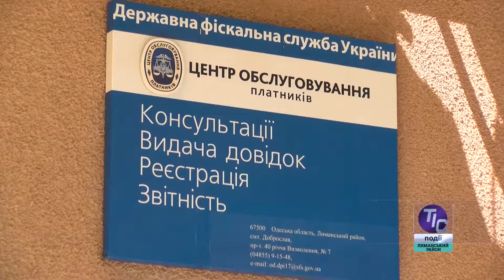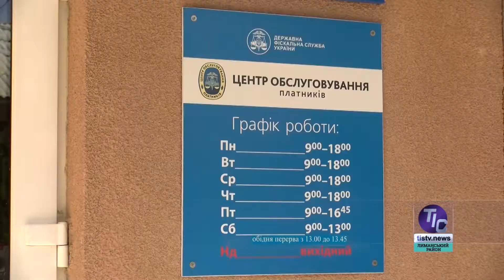Про зміни у системі сплати податків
У системі сплати податків та зборів до державного та місцевого бюджетів відбулися певні зміни. Які саме, розповів начальник Лиманської об’єднаної державної податкової інспекції ГУ ДФСУ в Одеській області Іван Ярошенко...